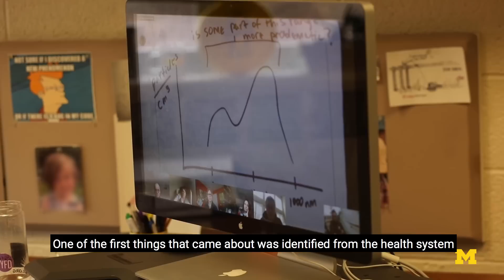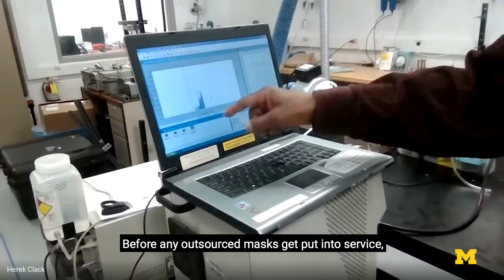Testing disinfected N95 masks to show they stop coronavirus-scale particles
How effective is an N95 mask after it has been disinfected multiple times? With a shortage of masks during the COVID-19 pandemic, doctors need to know if cleaned masks remain effective at blocking coronavirus particles

University of Michigan engineers and clinicians are working quickly to address the shortage of these masks by developing efficient, effective and scalable ways of disinfecting masks, which are typically discarded after one use.

Herek Clack, associate professor of civil and environmental engineering, and Mirko Gamba, associate professor of aerospace engineering, are working together to specifically ensure that recycled, decontaminated N95 masks are safe for reuse.

Another team at U-M is finding the best way to deactivate virus particles on used masks. See their approach

The overall effort is a result of a partnership between the College of Engineering and Michigan Medicine to identify problems and assign U-M engineers to address them. Deactivating viruses on N95 masks is among the first, most-pressing issues doctors on this U-M COVID-19 Rapid Reaction Steering Committee identified.

Learn more about the University of Michigan College of Engineering's Covid-19 resources